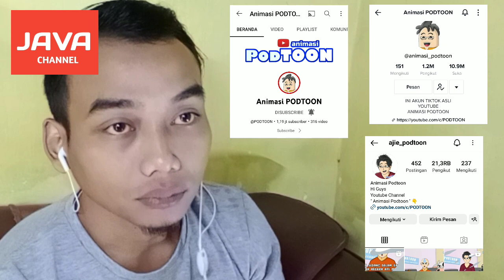PODTOON - React ANIMASI PODTOON podcast Makima, Denji CHAINSAWMAN & Sanji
Hai guys

Makasih sudah mampir nonton video reaction aku

Gimana kocak banget ya animasi podtoon?

Jangan lupa sucbcribe like & komen channel podtoon ya guys

Follow juga akun instagram & akun tiktok podtoon 👍

Untuk animasi podtoon terimakasih telah membuat karya yg bisa menghibur warga indonesia raya 🙏

Semoga semakin hits dan booming amiiin 🤲

Tonton video lucu lainya dichannel aku ya

Semoga terhibur dan jangan lupa bahagia

Karena sucribemu semangatku 😁

Follow juga akun medsosku ya 🙏